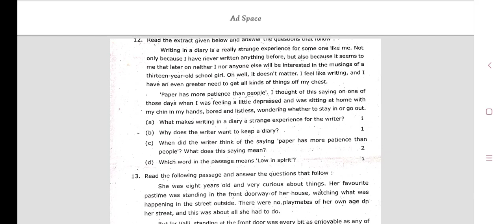class 10th English paper 2022 board exam